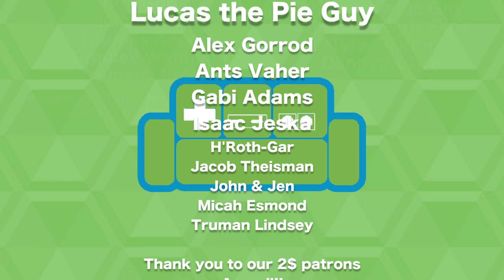MAIL BAG in The BASEMENT | Opening Mail from YOU! (part 1)